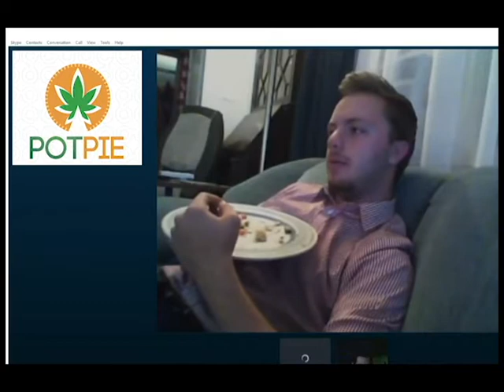AMAZING POT PIE STORY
prepare to be taken to Flavortown!